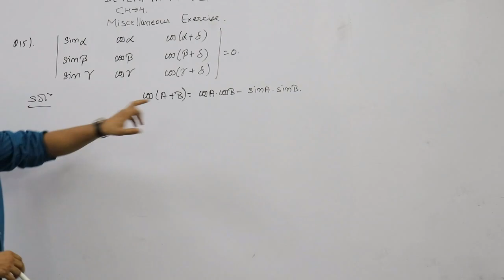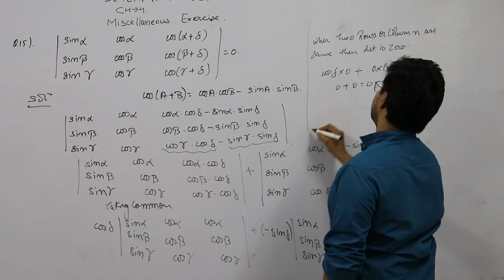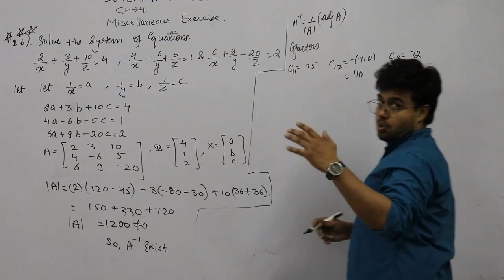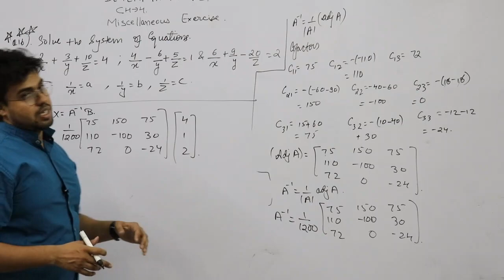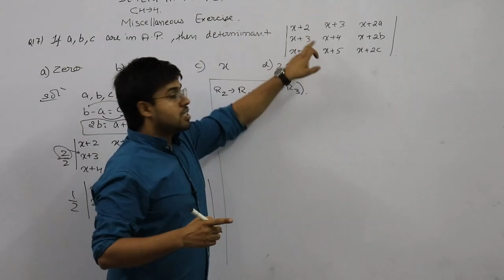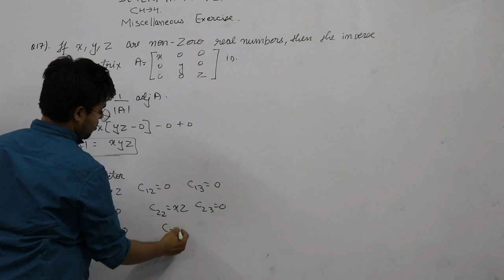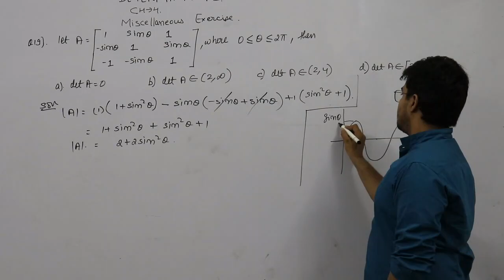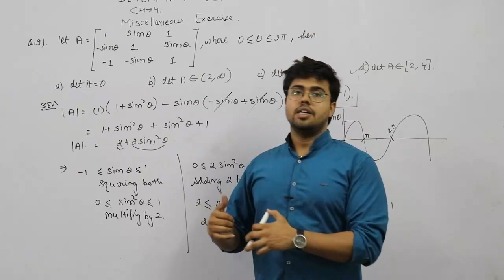Class 12th Maths | Chapter-4 | Determinants | Miscellaneous | Part-4